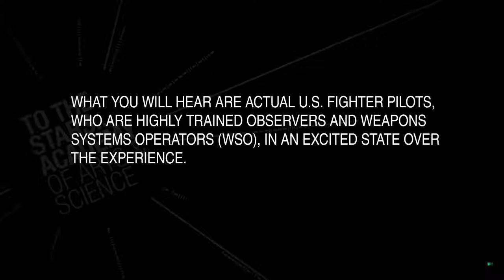Navy Confirms That Three UFO Encounter Videos Are Real